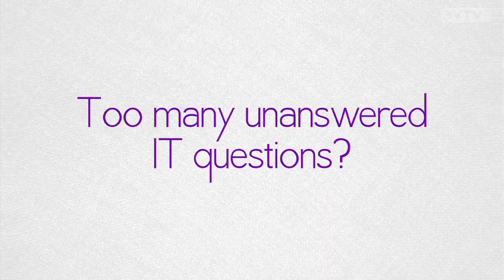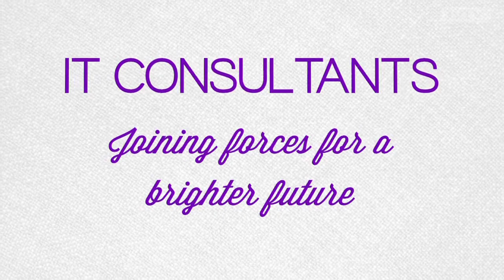Morton Winsor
Does your business have the potential to grow with IT? Morton Winsor is here for you.